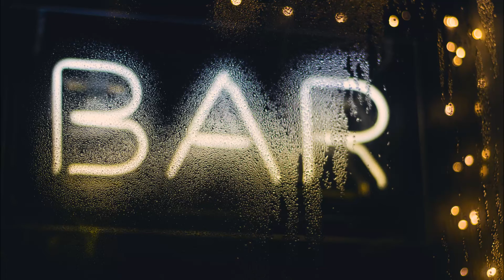Quentin Miller - Potential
Uncovering Hidden Gems